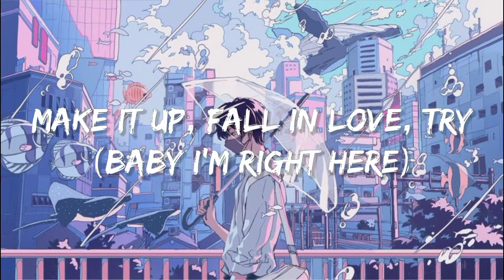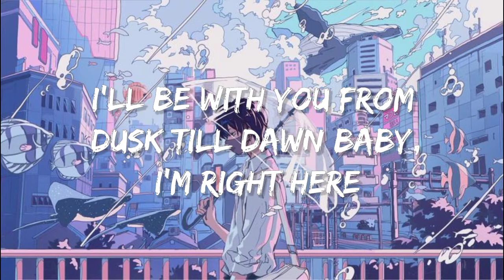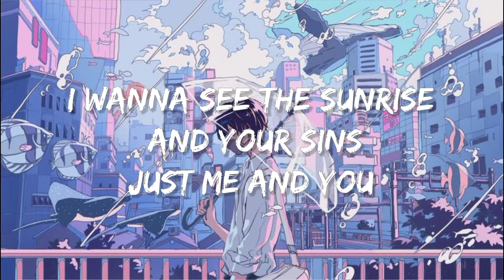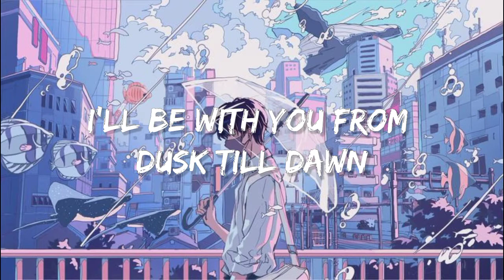ZAYN & Sia - Dusk Till Dawn (Lyrics)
[ZAYN harmonizing~]